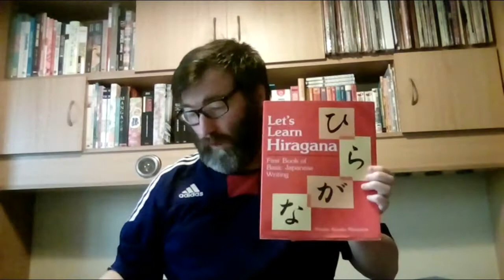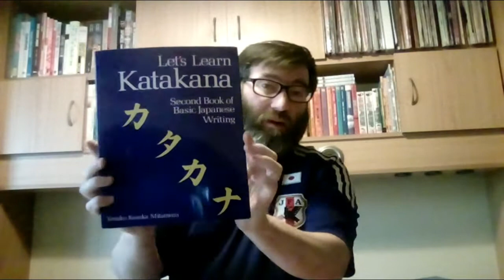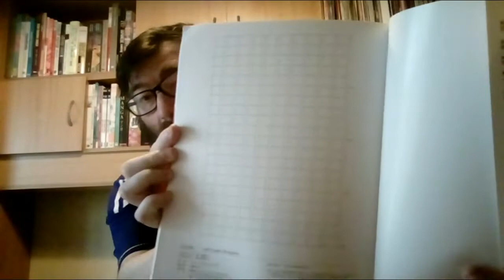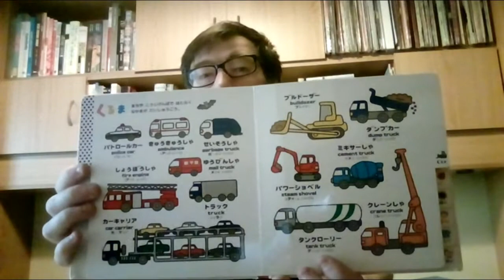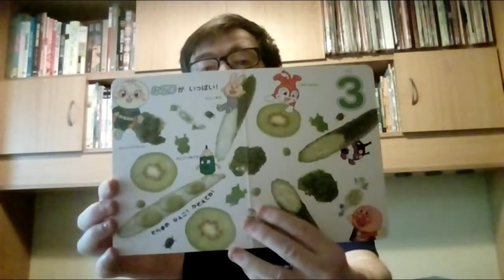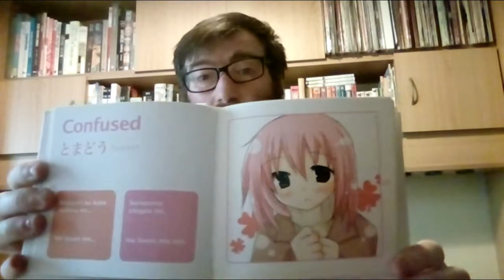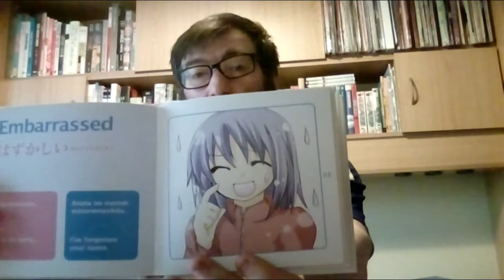Livros para aprender japonês | 01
Para aqueles que querem começar a aprender japonês aqui ficam algumas sugestões de livros para começarem a estudar a língua do País do Sol Nascente...